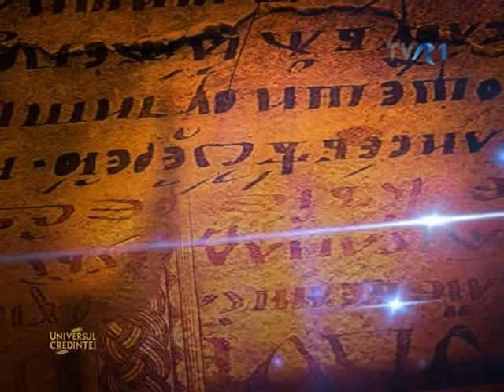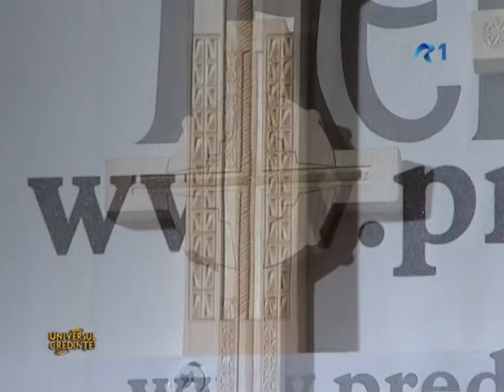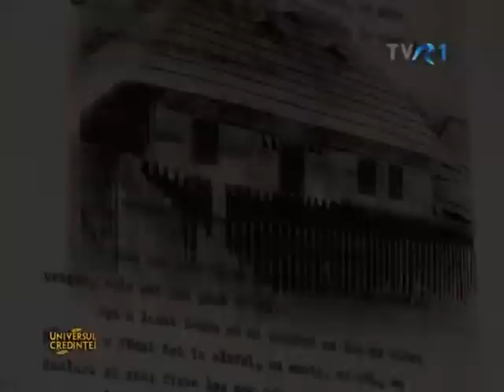Expoziţia de cruci "Roata lumii" la Librăria Predania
Expoziţia de cruci "Roata lumii", cu modele solare provenite din Laponia în Etiopia şi din Irlanda în Georgia a avut loc în data de 19 martie la Clubul Neamunit / Librăria Predania
"Roata Lumii"- Însemnări- Universul Credinţei, 29 martie 2015